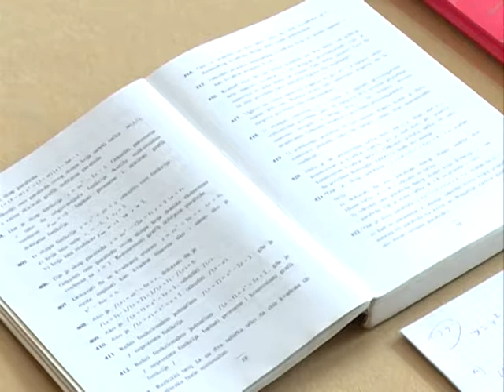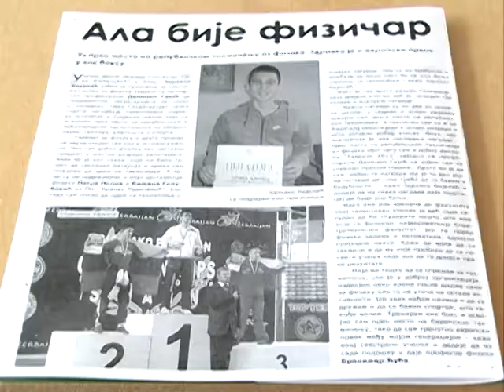Bijelic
K::CN S